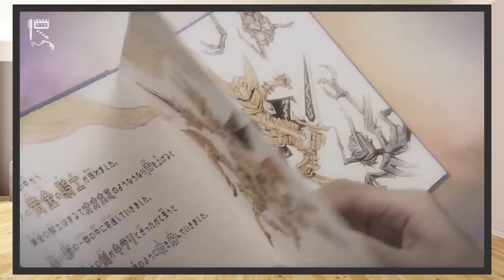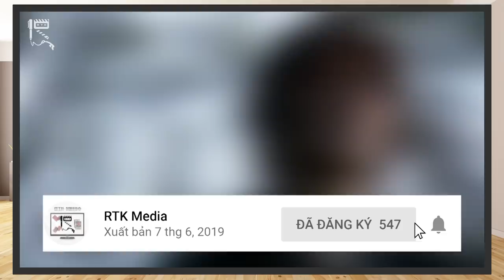GARO: MA GIỚI THIỂM KỴ - TOP 10 chi tiết ĐẮT GIÁ NHẤT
Chúc mừng năm mới tất cả các bạn!
Hôm nay là ngày đầu của năm mới, không biết các bạn có dự định đi đâu không nhỉ? Nếu còn đang rảnh rỗi thì cùng xem clip mới nhất của nhóm nhé. Ngày hôm nay, chúng mình sẽ đem tới cho các bạn top 10 chi tiết đắt giá nhất trong GARO: Ma giới thiểm kỵ mà nhóm đã tổng hợp được. Cùng tìm hiểu xem đó là những chi tiết gì nhé!
Thực hiện: Mr.R 0836, Vũ Mạnh Kiên
Credit:
Scene copyrights by Tohokushinsha Film
- Chủ TK: Vũ Mạnh Kiên
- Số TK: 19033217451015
- Ngân hàng: Techcombank